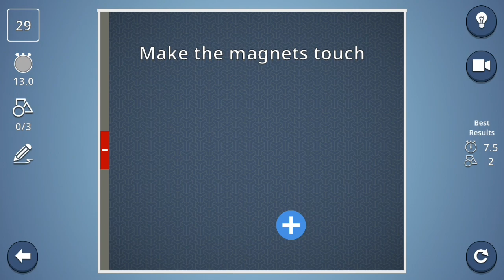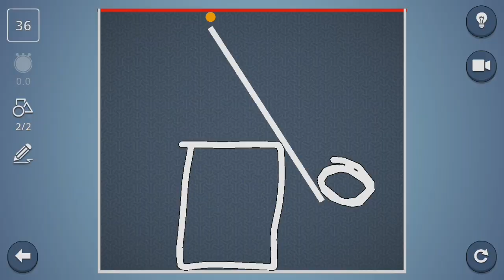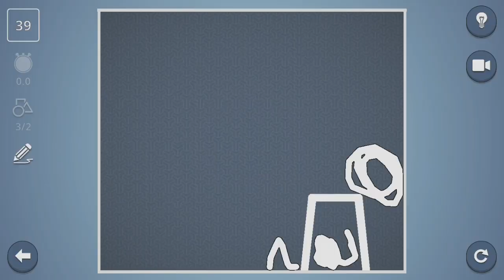Brain It ON [ 25 - 45 ] Level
Hi,

I am MMM and you watching MMM Gaming. Thanks for support me.

My channel just for Gaming. I love game and l always play game. So, l create channel. My channel is good because I am good at games

MMMGaming

gamers/freefire/games/live/gaming/amongus/gameplay /gametv/youtubegamer/livegaming/gamereview /gamecommentary /livestream /youtubegaming //ps /twitch/gamingcommunity/youtubegamingchannel/xbox/playstation/playfortnite/videogames/pcgaming/youtubegamers/twitchstreamer/gameplay/streamer/minecraft/pubg